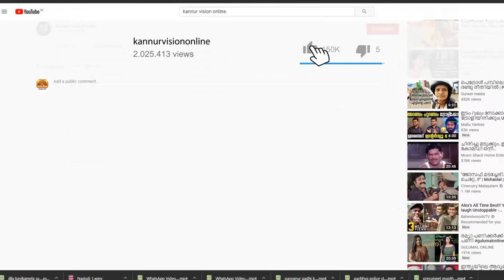ബിഎസ്എൻഎൽ എംപ്ലോയീസ് യൂണിയൻ കണ്ണൂർ കാസർക്കോട് ജില്ലാ സമ്മേളനo